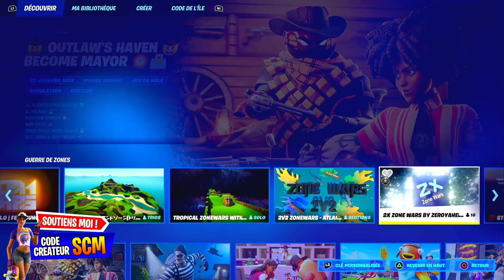INFLIGER DES DÉGÂTS A BORD D'UNE BERLINE PREVALENT FORTNITE, CODE MAP ÉVASION DE PRISON, GUIDE DÉFI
Code de la map évasion de prison : 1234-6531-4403

▬▬▬▬▬▬▬ • BIENVENUE 😍 • ▬▬▬▬▬▬▬

▬▬▬▬▬▬▬ • PARTENAIRES 💪 • ▬▬▬▬▬▬▬

👉StealthGamer:
"SOISCOOLMEC"
"STRIKESOISCOOL"

TikTok "SoisCoolMecYTB"
👻Snapchat "soiscoolmec"

.▬▬▬▬▬▬▬ • TOP DON 💰 • ▬▬▬▬▬▬▬

▬▬▬▬▬▬▬ • MUSIQUE OUTRO 🎵 • ▬▬▬▬▬▬▬